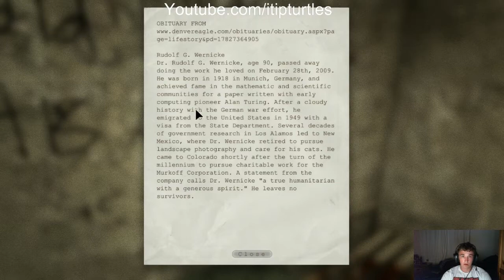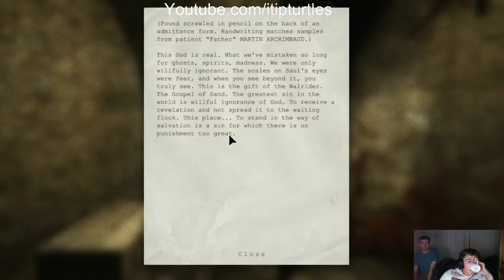Let's Play: Outlast Episode 5